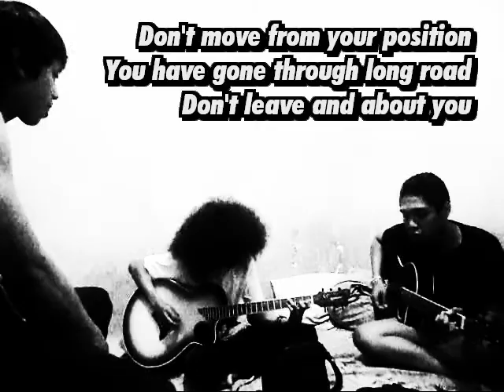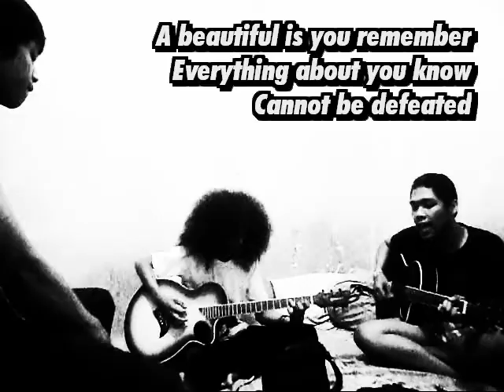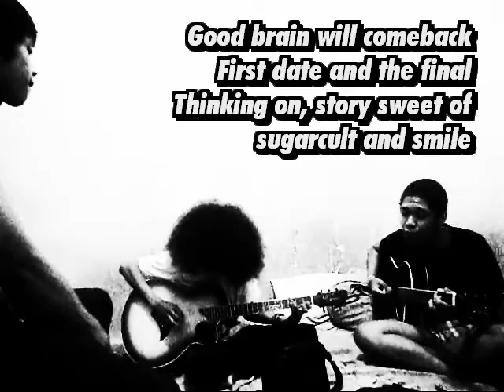DOGIES BARKS - Comeback